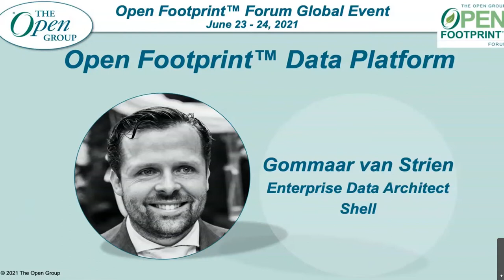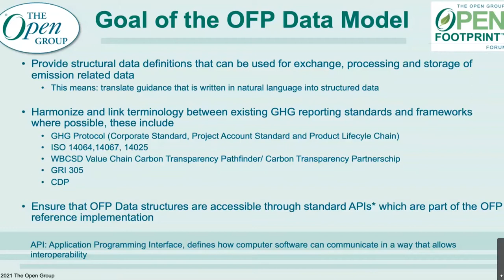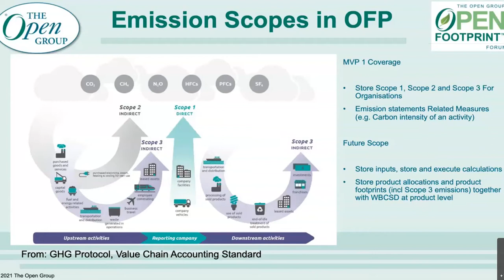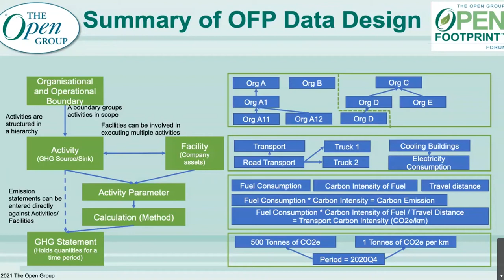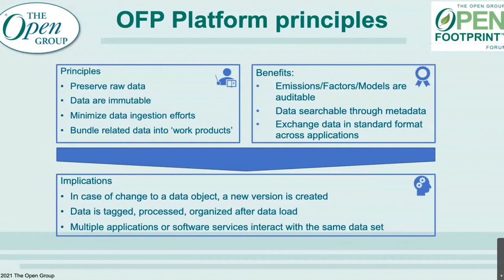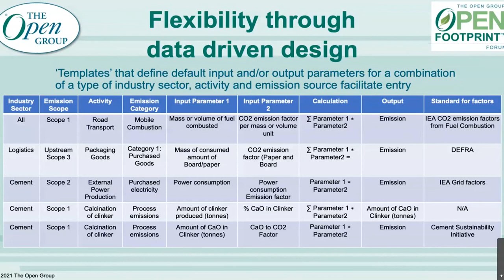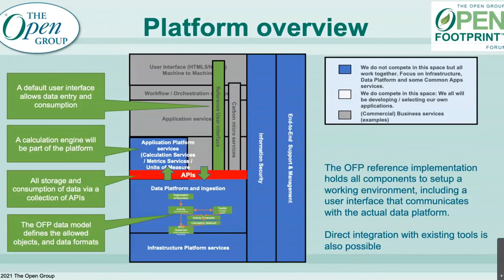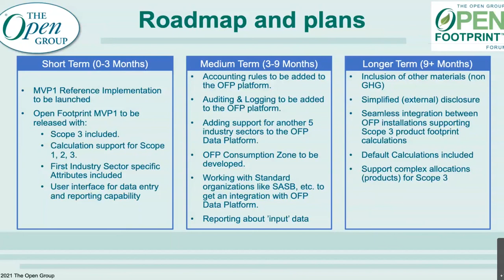Open Footprint Data Platform with Gommaar van Strien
The Open Group Open Footprint Forum Global Event June 2021. Open Footprint Data Platform with Gommaar van Strien.

In this session Gommaar van Strien, Shell walks us through The Open Footprint Data Platform:
- Alignment with external developments
- Data Platform developments
- Greenhouse Gases (GHG) Scope 1 / Scope 2 / Scope 3 support

- How do we maintain flexibility
- Plans for the future: 0 – 9 months
- Data definitions developments